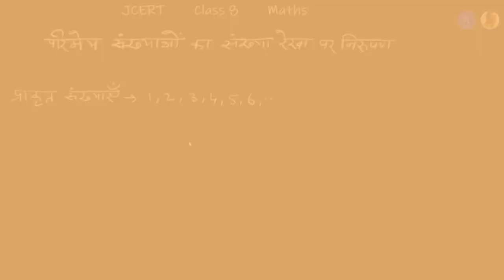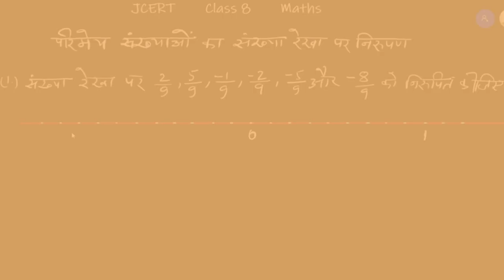Class 8 - Maths - परिमेय संख्याएं - परिमेय संख्याओं का संख्या- रेखा पर निरूपण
# प्राकृत संख्याओं का संख्या रेखा पर निरूपण
# पूर्ण संख्याओं का संख्या रेखा पर निरूपण
पूर्णांक संख्या रेखा पर निरूपण